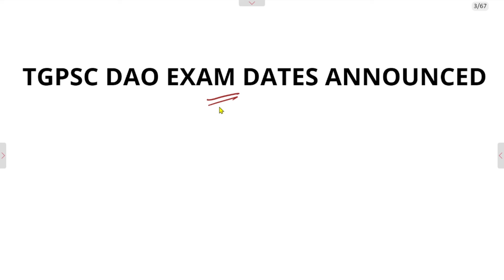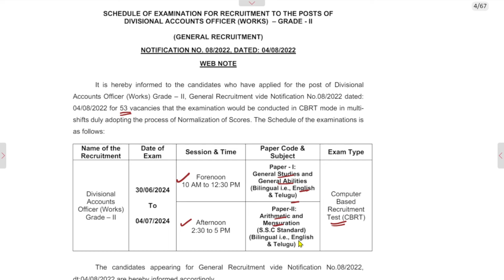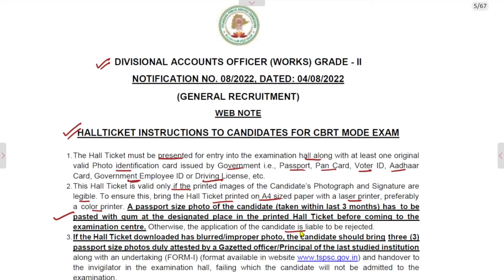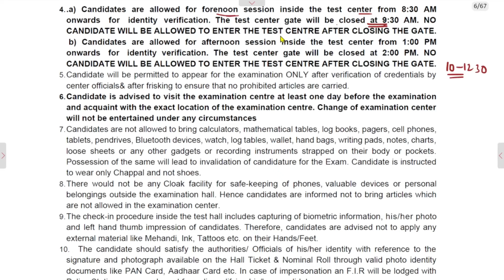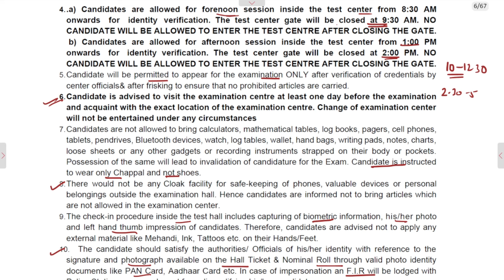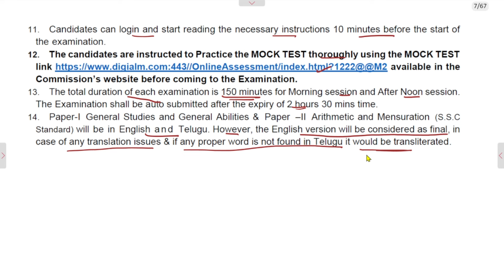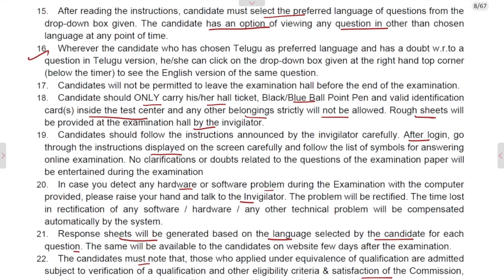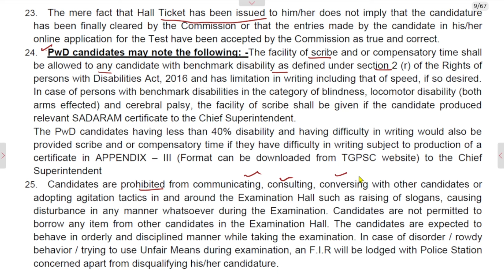TGPSC DAO Exam Schedule released!| MathswithMani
Click the below link to watch the video to know full details about TSPSC DAO notification

1. Download MY INSTITUTE APP on ios
2. Enter our org code: ZZRUC
3. After verification of the phone number the logo and App name will change into our organization MathsWithMani